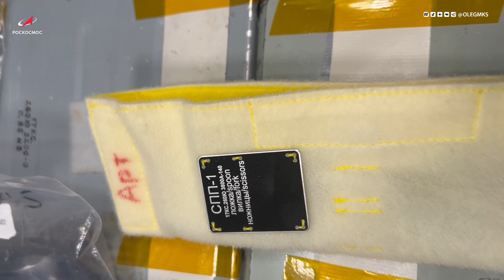Столовые приборы на МКС